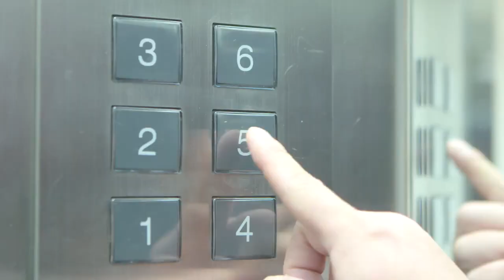2 手部衛生與咳嗽禮節宣導